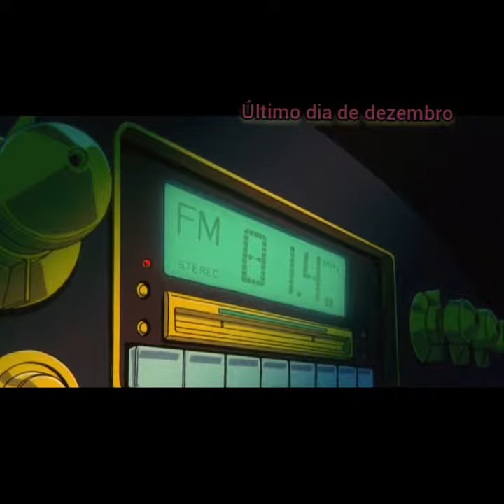Clube Dezenove -TV (legendado/clip edit)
todos direitos musicais da banda clube dezenove
os vídeos desse canal não são monetizados

música final colocada no edit :Lowertower -The Gaping Mouth